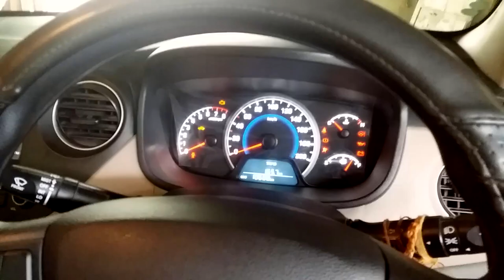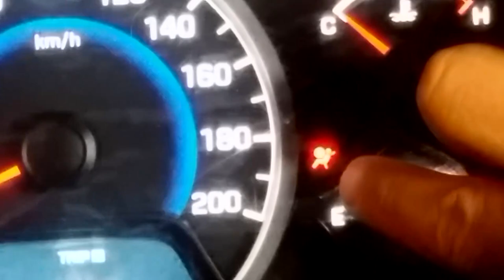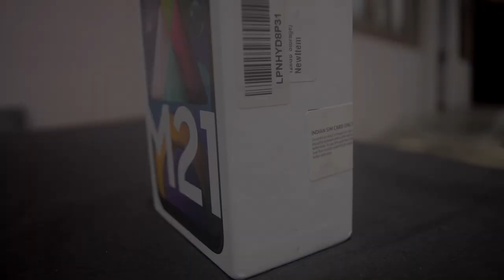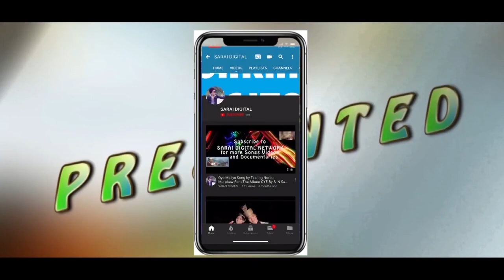My New Vlogging Gadget Samsung M21 Unboxing and Quick Overview